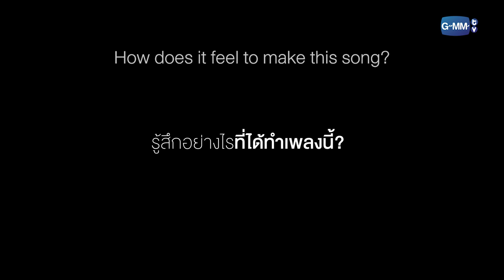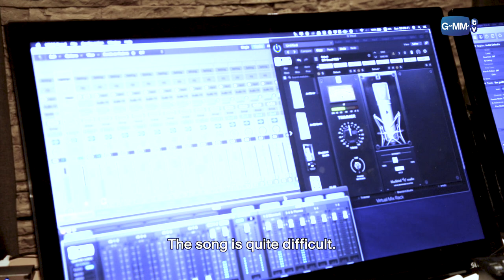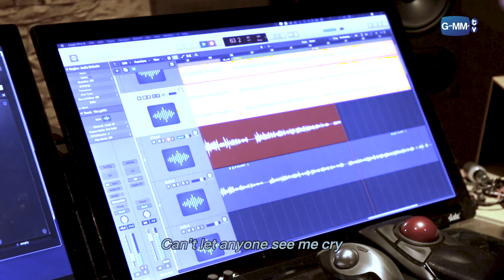[Eng Sub] Behind the music "เหงาเป็น (Lonely Mode)" - JOSS WAY-AR | BOYS DON'T CRY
🎵 Behind the music "เหงาเป็น (Lonely Mode)" - JOSS WAY-AR | BOYS DON'T CRY